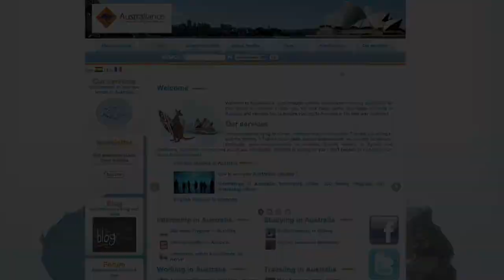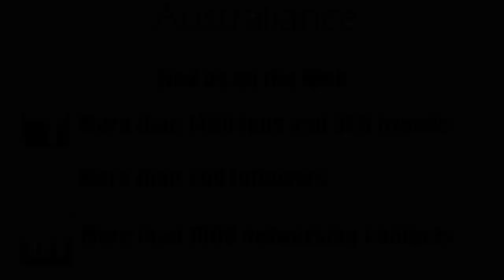Australiance - Our services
Presentation of Australiance (Pacific Media Consulting Group) services for individuals and companies in Australia (Sydney).